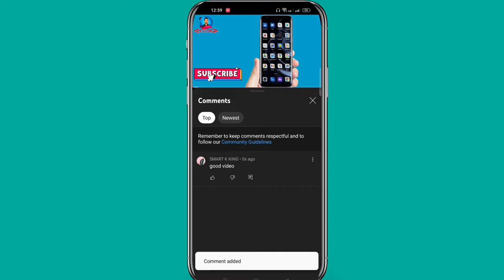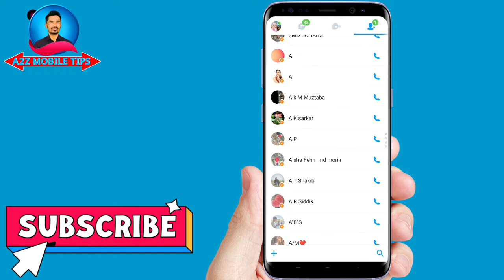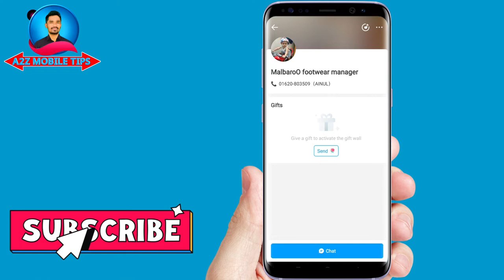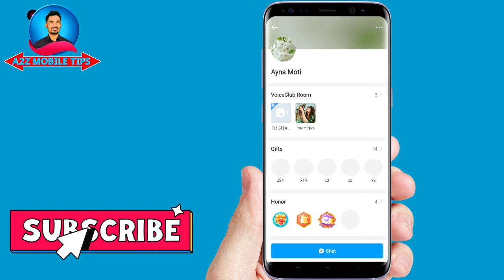How to show imo number | অন্যের ইমু নামবার দেখুন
Hi.a2z mobile tips
 number
 imo phone number imo ka number kaise dhekhe
imo phone number how to see
 imo number show
 imo number
 imo phone number search
 imo phone number tracks
 imo ka number kaise pata kare
 imo